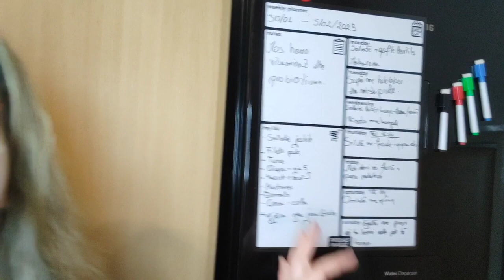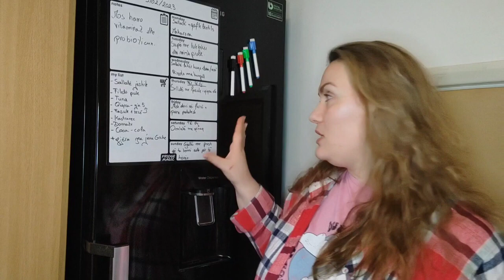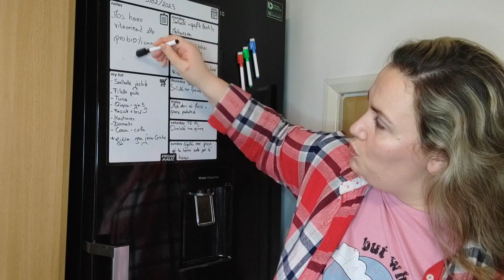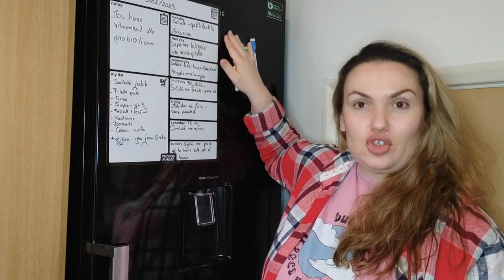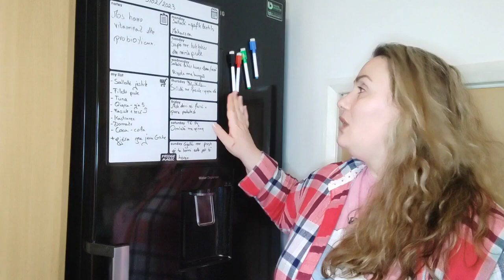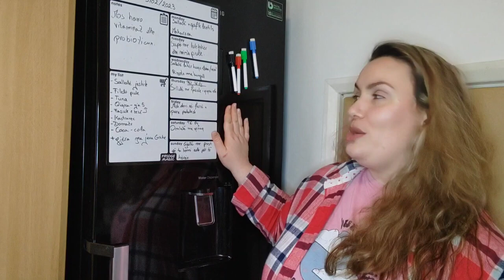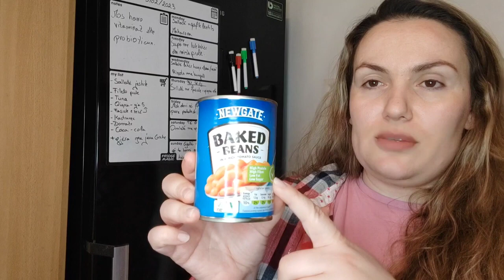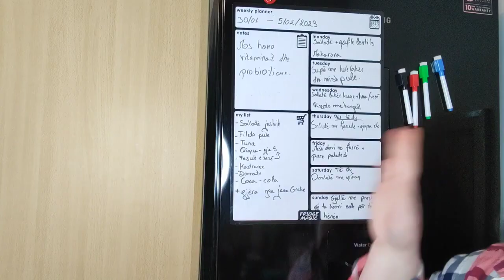04/02/2023 | SI TE ORGANIZOJMË SHPENZIMET PER USHQIMET GJATE NJE JAVE